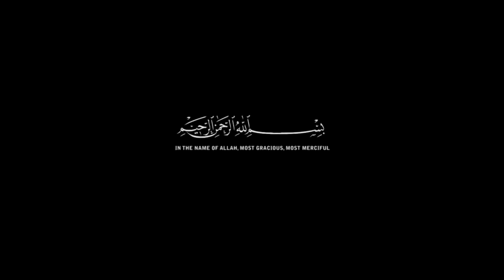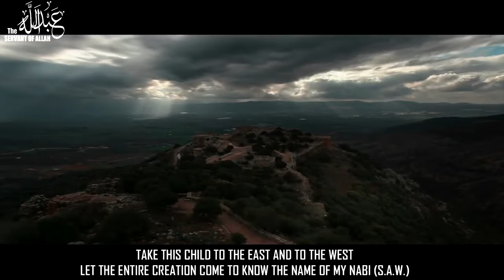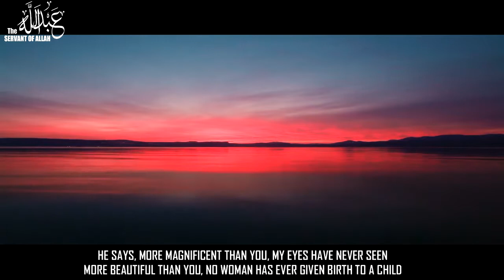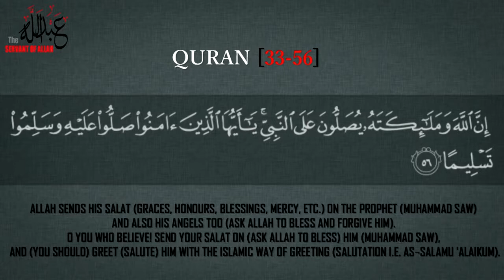Attributes Of MUHAMMAD (ﷺ) ᴴᴰ ┇By-Shaykh Ahmed Sulaiman Khatani┇[Beautiful Reminder]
Attributes Of MUHAMMAD (ﷺ) ᴴᴰ ┇By-Shaykh Ahmed Sulaiman Khatani┇[Beautiful Reminder] All the videos I upload here are based on the assumption that Islamic knowledge is supposed to be shared, We hope you gain lots of beneficial knowledge from our work.